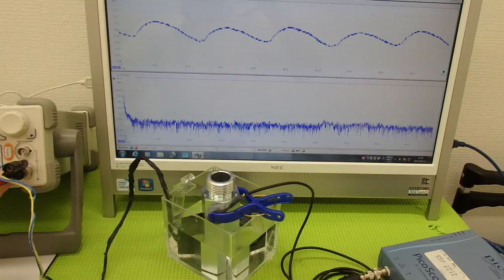超音波の発振制御システム ultrasonic-labo